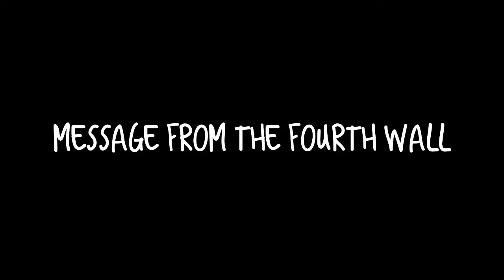Message from The Fourth Wall [PREVIEW]